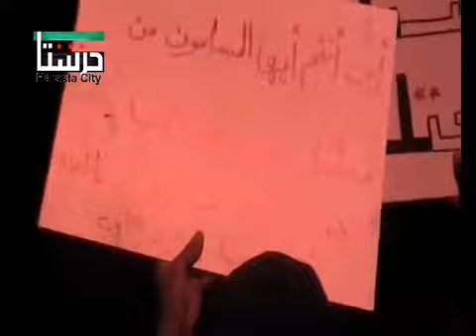19 5 Harasta Damascus أوغاريت حرستا ريف دمشق , مظاهرة مسائية نصرة للمدن المنكوبة